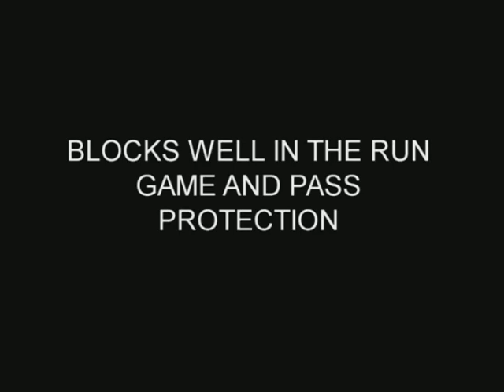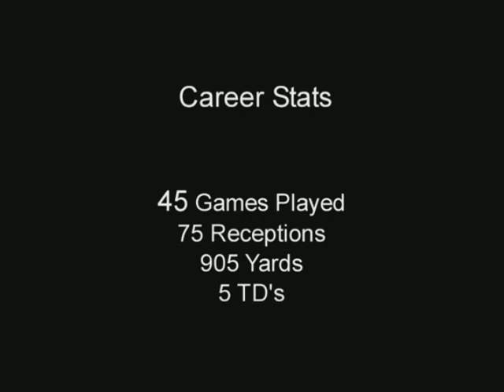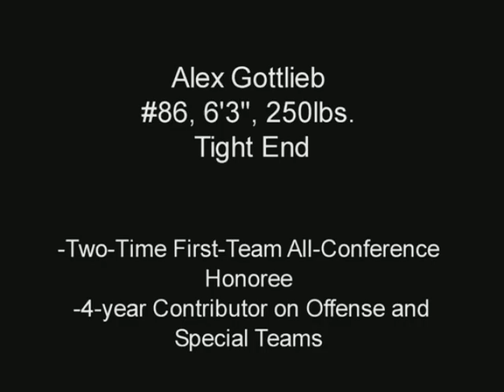Alex Gottlieb, #86, TE, 6'3", 250lbs, 4th Qtr vs. Villanova, 10/1/11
2010 & 2011 First-Team All-Conference (CAA) Selection; 4-Year Contributor on Offense & Special Teams; 2012 Graduate (Economics); Played in the 2012 Casino Del Sol All-Star Game (4 Receptions, 1 TD); Played in 45 Games at William & Mary; Totaling 75 Receptions; 905 Yards, & 5 TDs